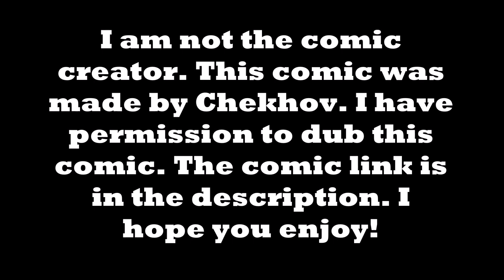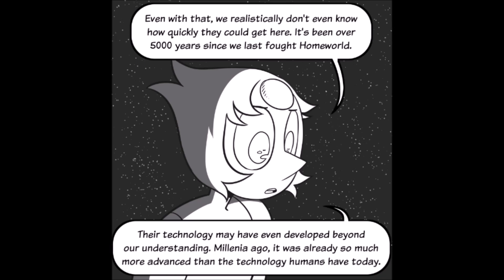Planning | White Diamond Steven AU | Steven Universe | Comic Dub